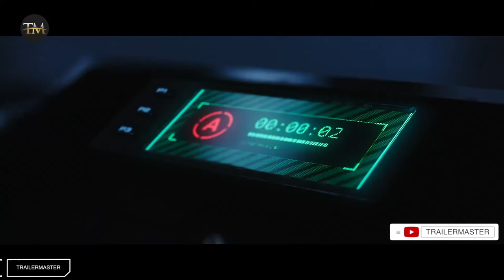PROJECT GEMINI Trailer (2022) MOVIE TRAILER TRAILERMASTER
PROJECT GEMINI Trailer (2022)

A sci-fi thriller about a space mission sent to terraform a distant planet. However, the mission encounters something unknown that has its own plan for the planet.

Project Gemini (2022) is the new science fiction movie starring Egor Koreshkov, Alena Konstantinova and Katerina Shpitsa.